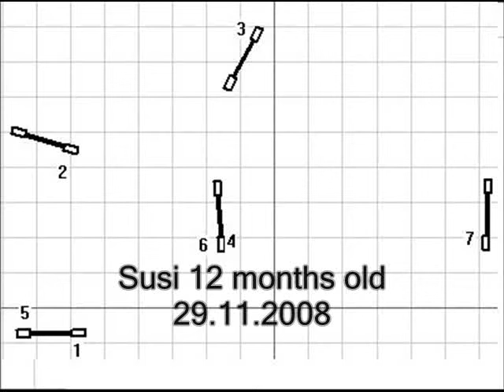Jumping combination 29.11.2008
My Mudi, Susi and I went out in the rain and trained some jumping with my five fences today.